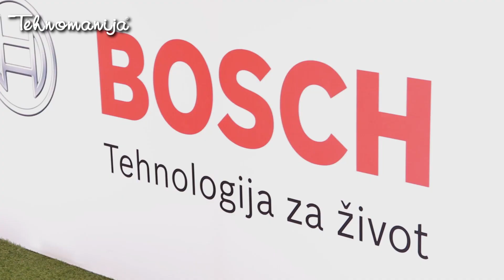Recept za zdravu vezu - Tehnomanija i Bosch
Šta je potrebno za zdravu vezu?
Do kraja decembra smo u Delta City-ju, posetite nas da zajedno napravimo ukusne obroke! 👩‍🍳